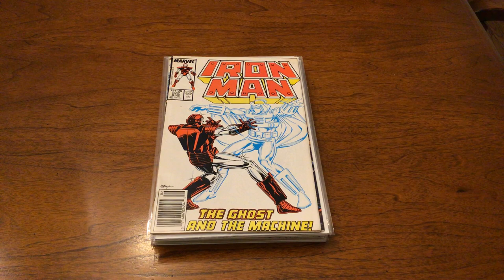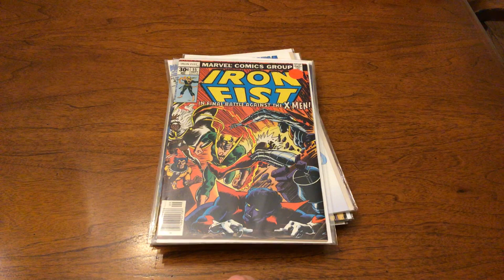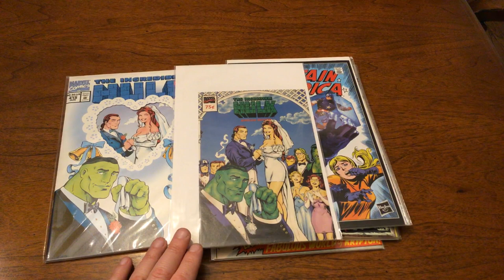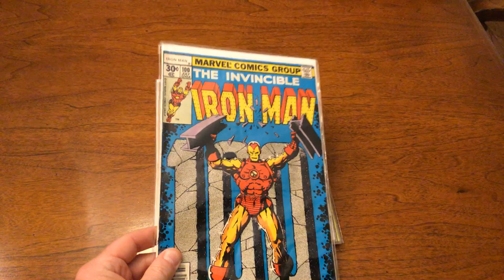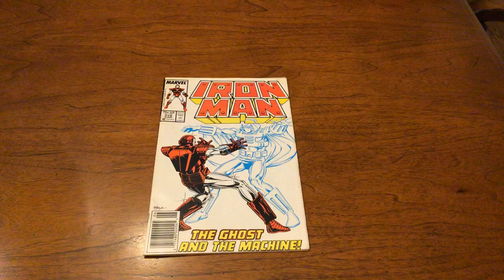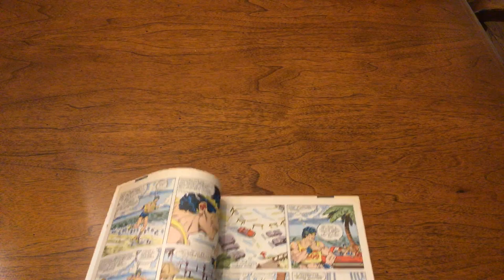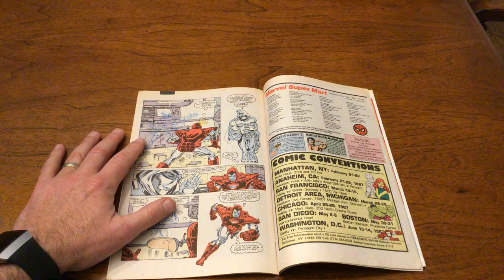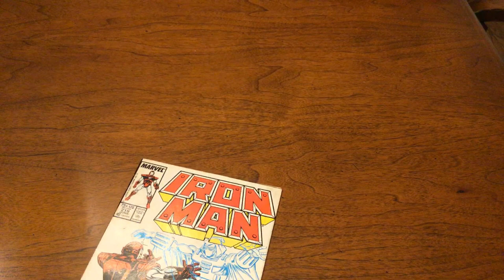ASMR Comics | Comics Haul | Iron Man 219 (Whispering, Soft Spoken)